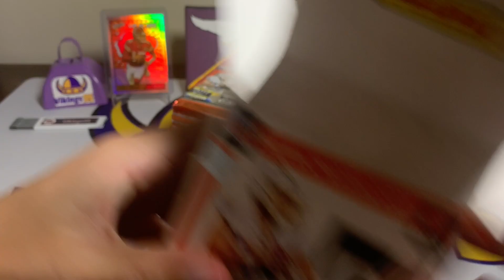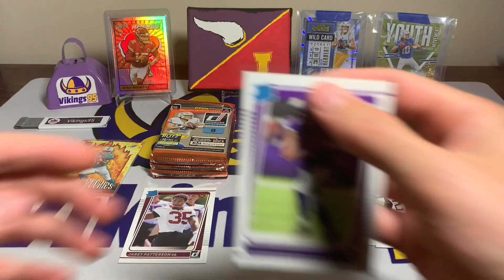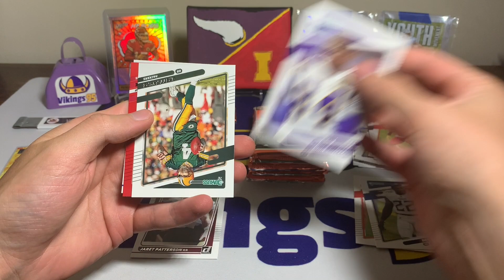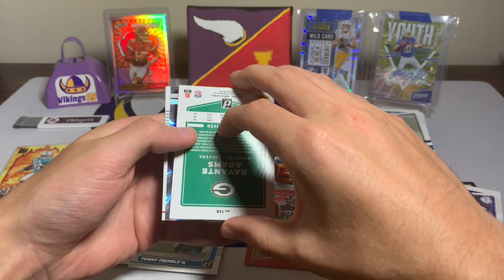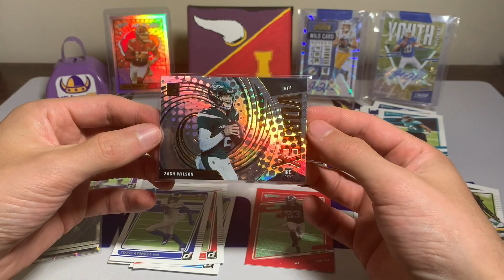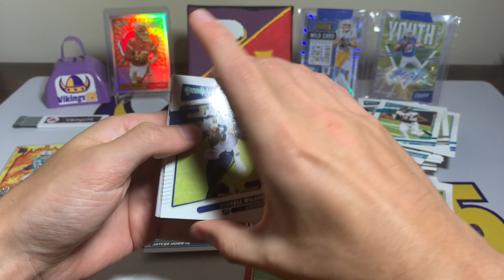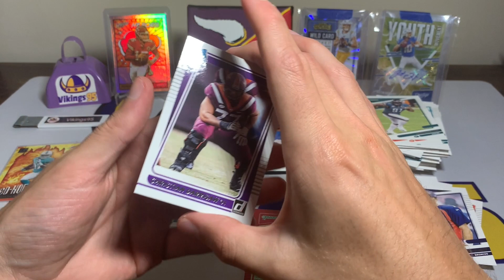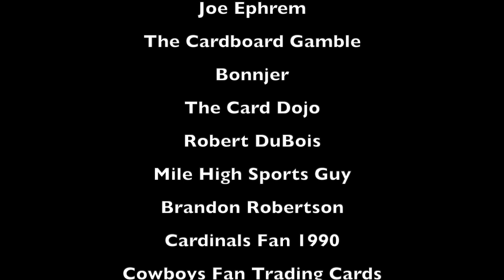Chasing The Case Hit Downtown With Another 2021 Donruss Football Blaster Box!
The chase for a 2021 Panini Donruss Downtown! continues!!  This is my Fourth Blaster box in an attempt to hit a downtown case hit out of retail.. we are hopefully going to get one eventually!! We are going Downtown hunting quite a bit this year, as my goal for 2021 is to hit a case hit Downtown insert or a Kaboom! insert.. can we do it?! I have a few 2021 Donruss Blaster Boxes already, and have a 2021 Donruss Mega Box coming in as well - we are chasing the downtown football card and I'm going to be trying VERY hard to find one!! It may take quite a bit of time, but as long as you enjoy the process, it will be a lot of fun! Have you hit a Downtown out of any donruss football blaster boxes or mega boxes??